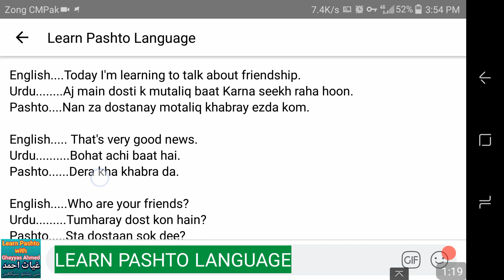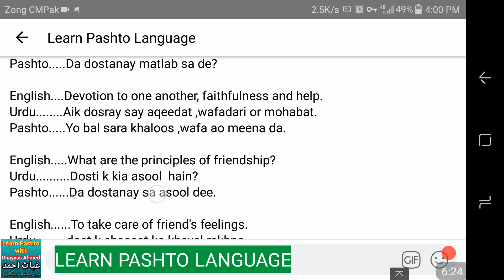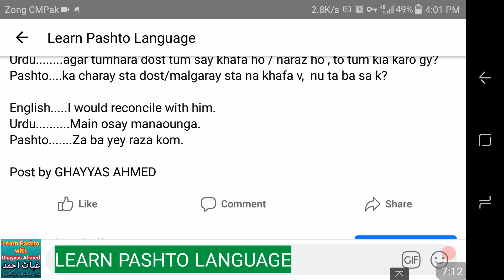Dialogue About Friendship in Pashto | Learn Pashto Language with Ghayyas Ahmed | Peshawari Pashto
pashto conversation
pashto English
learning pashto language
pashto drama
pashto english Learning
pashto learning
pashto language lessons for beginners
english grammar
pashto Grammar
learn pashto
pashto Language
pashto to english learning
english pashto
pashto local video facebook
pashto alphabet
learn pashto alphabet
pashto
pashto to english dictionary
pashto words in english
pashto words list
pashto words and their meanings
pashto to urdu meaning dictionary